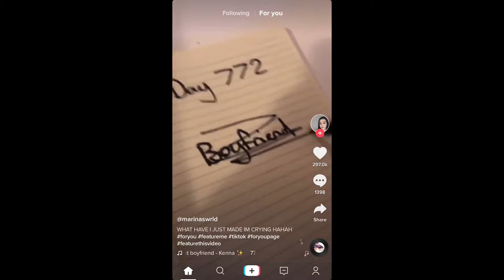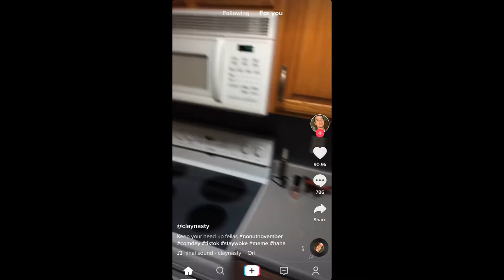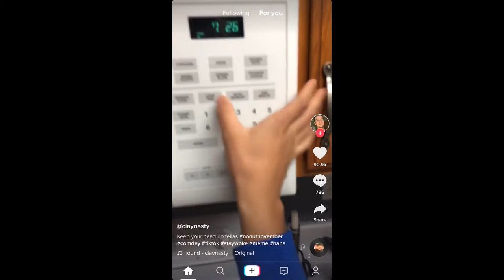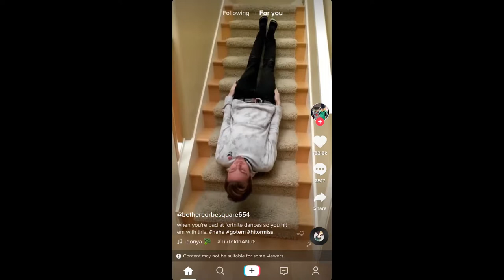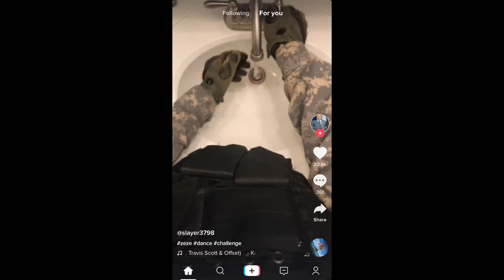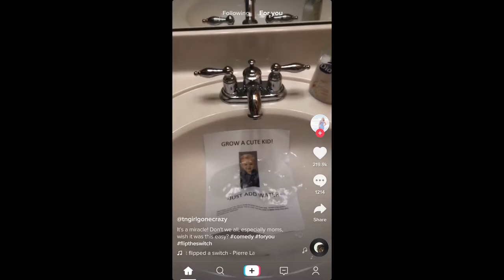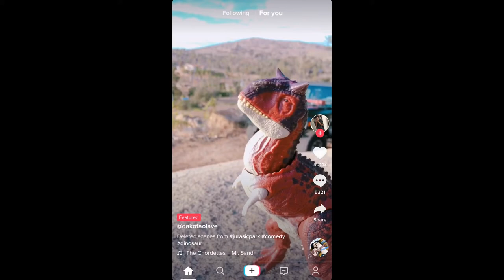NEW BATCH OF META TIK TOKS V1